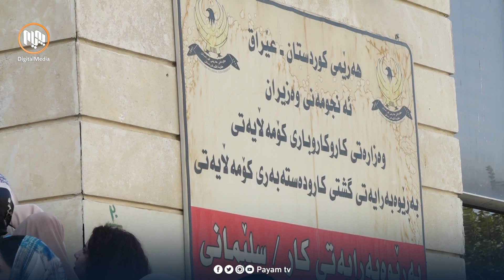بۆ دامه‌زراندنی ته‌نها 10 كه‌س، دوو هه‌زار فۆرم لەلایەن دەرچووانى دانەمەزراوەوە پڕکراوەتەوە